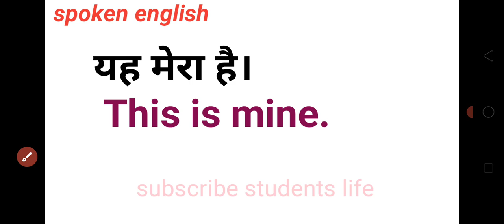spoken english।। students life 2022। @Raushan1998